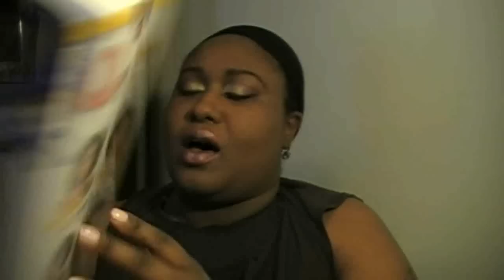Que by Milky Way Oprah 5 piece Quick weave/wig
I didn't show this but please remove the plastic cap from your wig, if you want.  I didn't get to take good pics of this hair.
hit me up on fb (Tricey Gee)